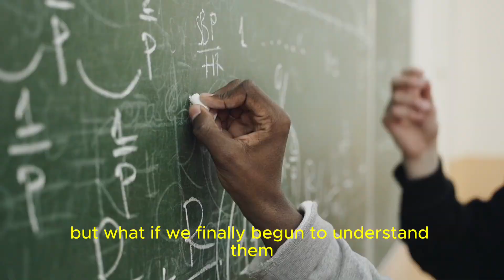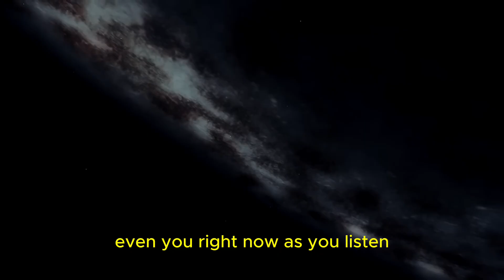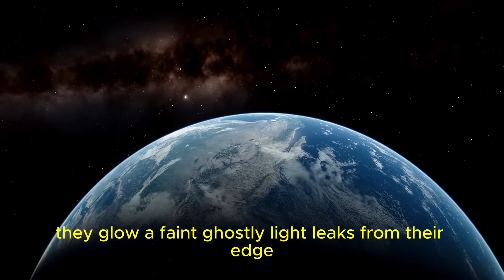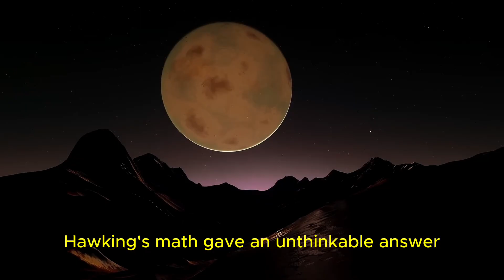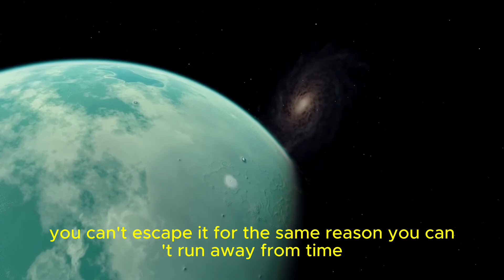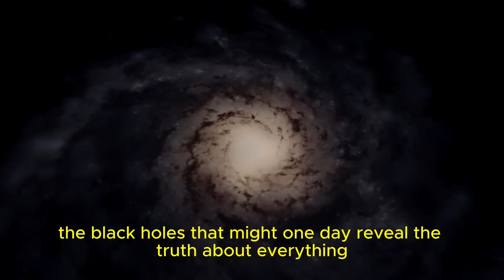BRIAN COX explains how BLACK HOLES WORK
Black holes are not just objects in space — they are the limits of our understanding of reality.

Physicist Brian Cox reveals why black holes twist the very fabric of time and space, where the laws of physics collapse, and where our universe hides its deepest secrets. Inside these cosmic abysses, gravity becomes infinite, light cannot escape, and time itself begins to break down.

In this video, we explore the true nature of black holes — how they form, what happens beyond their event horizons, and why they may hold the key to understanding the origin of everything.

🌌 The closer you look at a black hole, the less sense the universe seems to make.